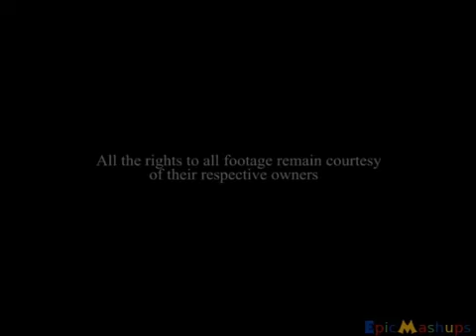These Smiles Are for You :) Most Beautiful Smiles Compilation